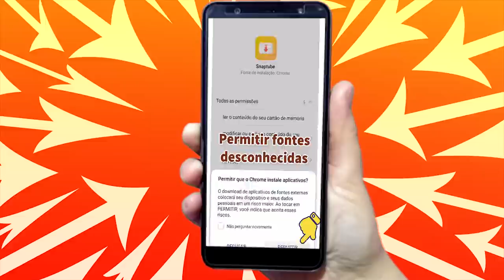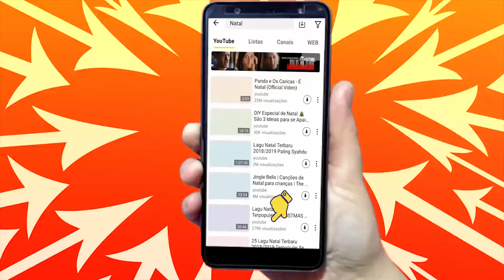OFERECI 5000 REAIS PRA TESTAR O INTERESSE DELA ( ACEITOU ? )